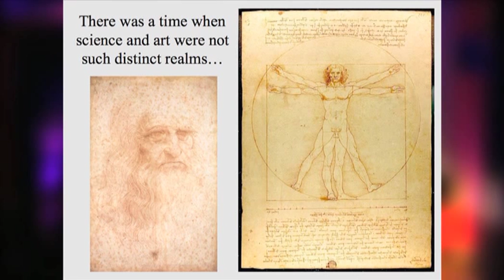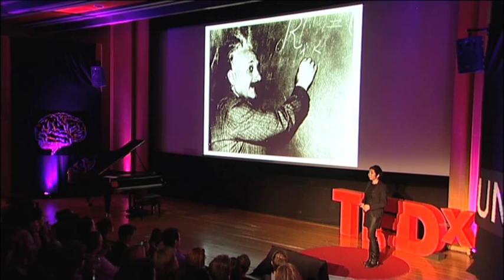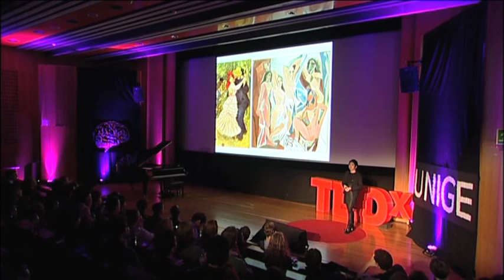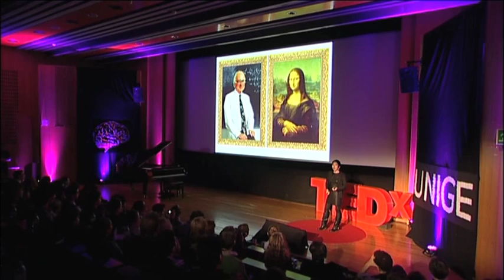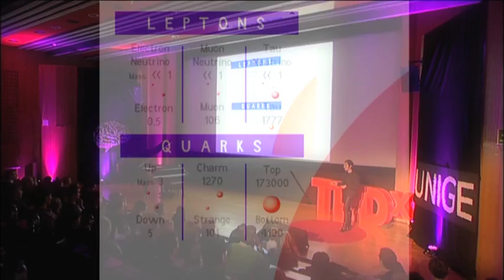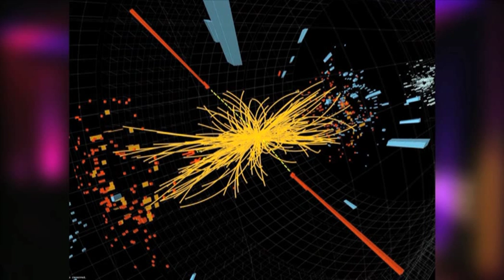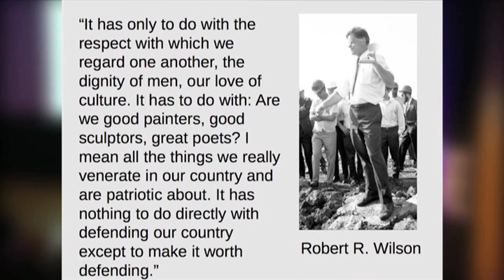"The Art of the Higgs Boson": Toyoko Orimoto at TEDxUNIGE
Toyoko Orimoto is an assistant professor of physics at Northeastern University, in Boston, MA. Professor Orimoto's research focuses on experimental particle physics, aiming to answer fundamental questions about the nature of our universe: Is it possible that there are extra-dimensions of space-time? What new particles or symmetries exist beyond the standard model of particle physics? What is the origin of mass for elementary particles? Prof. Orimoto endeavors to answer such questions as a member of the Compact Muon Solenoid (CMS) Collaboration at the Large Hadron Collider (LHC) at CERN, in Geneva, Switzerland.
Prior to joining the Northeastern faculty, Prof. Orimoto was a fellow at CERN (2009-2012) and the Robert A. Millikan fellow at the California Institute of Technology (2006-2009). She received her Ph.D. at the University of California, Berkeley.